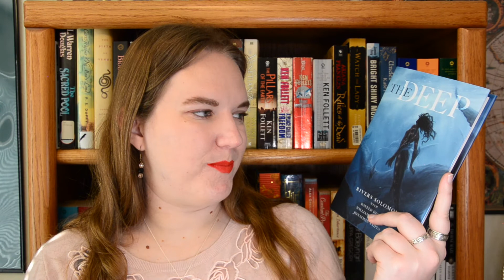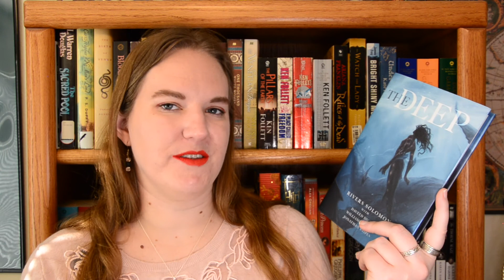Most thought provoking books of 2019